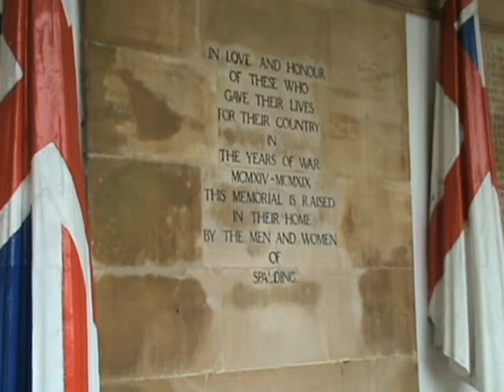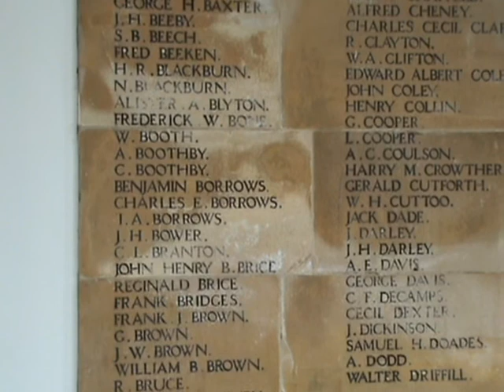Ayscoughee Memorial, Spalding, Lincolnshire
This video is from a trip I took to the Ayscoughee Memorial in Spalding last week. There is particular focus on the members of the Borrows family as 3 brothers all died in WW 1.